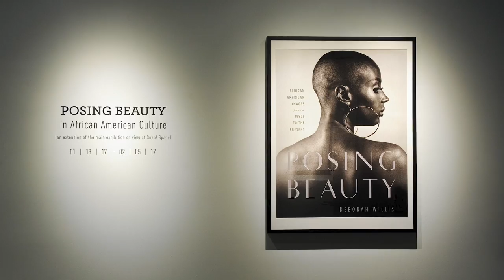SNAP! ORLANDO : 10 YEARS OF CREATIVE PLACEMAKING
A glimpse into Snap! Orlando’s 10 Years of Creative Placemaking

Opening in 2010 as an international photography festival in an industrial warehouse of Downtown Orlando, Snap! has expanded its presence through a variety of significant contributions to the arts and culture landscape of Orlando.

Over the last decade we have partnered with some outstanding artists from around the world to host large scale exhibitions and comprehensive retrospectives, as well as produce projects such as Orlando's first building projection mapping (2011), a real-time projection Urban Safari (2016), a 5 story high mural (2014), a light-painting project (2013) in partnership with Red Bull, became official collaborators of the nationwide JR's Inside Out Project (2017), and launched the country's first-ever citywide Augmented Reality public [AR]t exhibition with City Unseen (2018)!

It has been a privilege to exhibit works from both regional and international artists, and it has been an honor to host legendary artists and guest speakers such as Jamel Shabazz, Roger Ballen, Deborah Willis, Duane Michals, Jerry Uelsmann, Douglas Kirkland, Cheyco Leidmann, and Kathy Eldon, to name a few. Each artist and their work has inspired our team and the Central Florida community in so many ways.

★ SUPPORT SNAP! [ $10 FOR 10 ]

For our 10th Year Anniversary, we invite you to contribute $10 in support of Snap! Your commitment is our promise to continue creating a meaningful impact through exceptional cultural offerings throughout the community of Orlando, and beyond!  ► Support Snap!